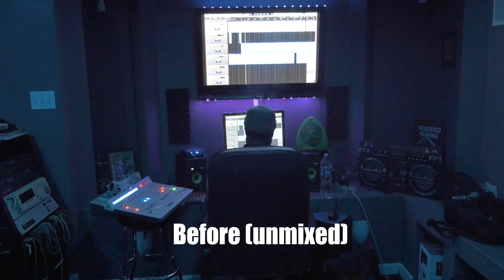Lit Vibes Non Tracked Out (2 Track) Mixing & Mastering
A Before and After Mix and Master ❄️➡️🔥. Song Credit: Dirty Gwuapo$- Valentino @DirtyGwuapo_ On IG.

This video displays one of our typical 2 track or non tracked out in session mixes. A “2 track” aka stereo track (interleaved left & right channel), means the beat (or any audio file) is a single stereo mp3 or Wav file opposed to a tracked out beat. A Tracked out beat is when each instrument in the beat has its own track to be mixed in a session along with each vocal track. A fully tracked out mix brings out the potential for the highest and most professional quality mix and master. Though, A tracked out mix can be more costly and time consuming so most artist opt for the 2 track mix option. With a good tracking and mixing engineer, a 2 track mix can still turn out great. Here at Lit Vibes, we can do both.

When you get a record mixed and mastered by us it’ll be tailored to your preferred style & taste, with a quick turnaround time, & multiple revisions. Our price is 💲50 per song.

If you’re in the DMV area and you are interested in booking a session with us, shoot us a DM on IG @LitVibesStudio or email Blessings 🎙